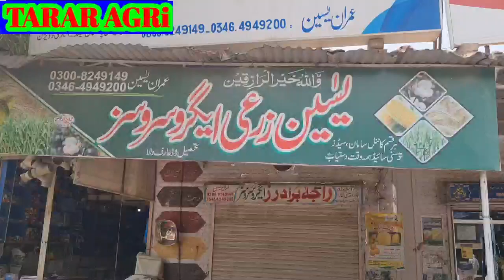ہائی بریڈ چاول کا بیج ایل پی ٹو |hybrid rice seed lp2